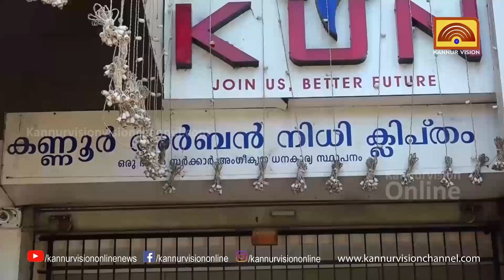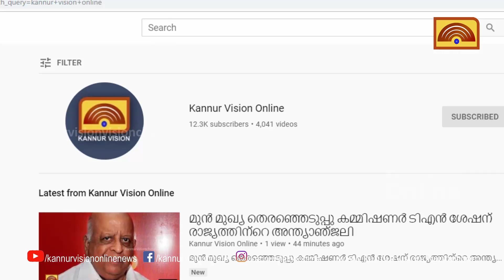കോടികൾ തട്ടാൻ ആസൂത്രിത തന്ത്രങ്ങൾ .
കോടികൾ തട്ടാൻ ആസൂത്രിത തന്ത്രങ്ങൾ . അർബൻ നിധി എം ഡി അറസ്റ്റിലായ ഉടമയുടെ ബന്ധുവല്ല. ഉടമകളുടെ പേരിൽ സ്വത്തുമില്ല. പൊളിയുമെന്ന് കണ്ട് തന്ത്രമായി നീങ്ങി ഗഫൂറും ഷൗക്കത്തലിയും.